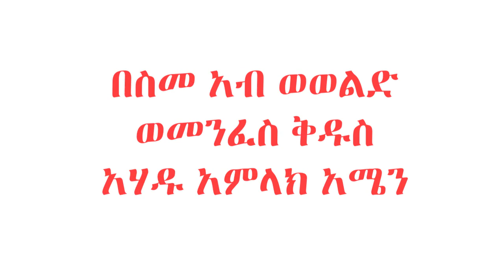እሳት ውሃን ተሸክሞ የሚኖርበት አስደናቂ ዓለም ! Gedel ETHIOPIA#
በስመ አብ ወወልድ ወመንፈስ ቅዱስ ወአሐዱ አምላክ አሜን፡፡
Gedl ገድል ትዩብ